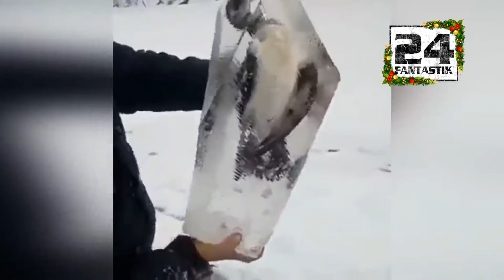Qishda Muzlab Qolgan Jonzotlar Bunaqasi Bo'lmagan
Assalomu hurmatli obunachilar, kanalimizga obuna bo'lishni unutmang! Instagram sahifalarimiz obuna bo'ling!

Qiziqarli videolar kanali "NimaGapTv" obuna bo'ling!

Yangi videolarimizni birinchilardan bo'lib ko'rish uchun
telegram kanalimizga obuna bo'lishni unutmang!